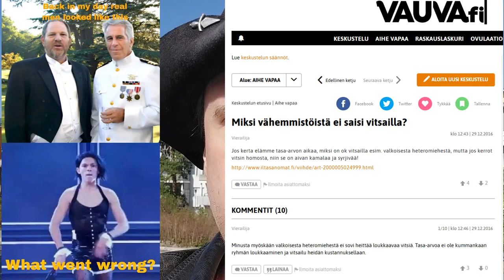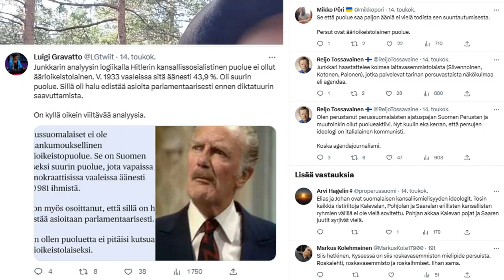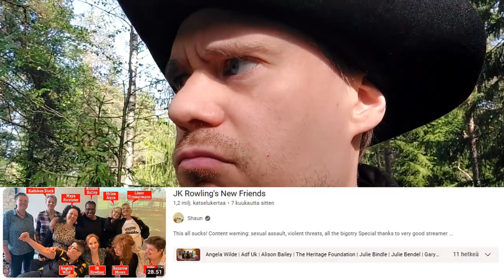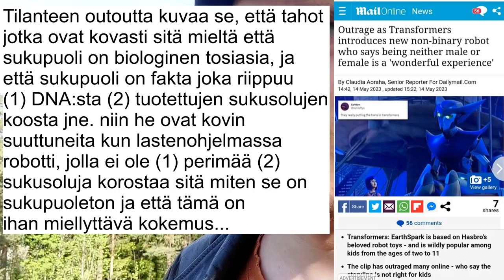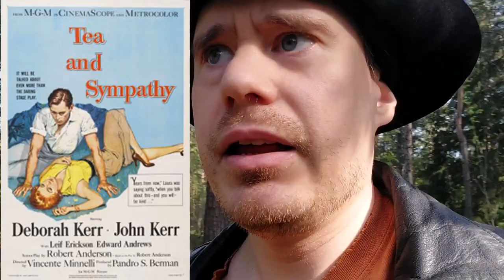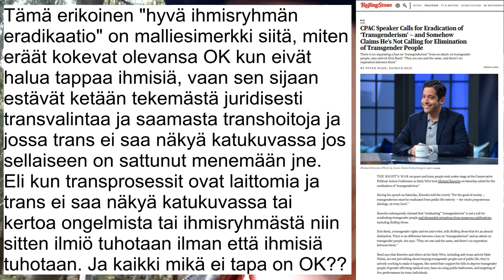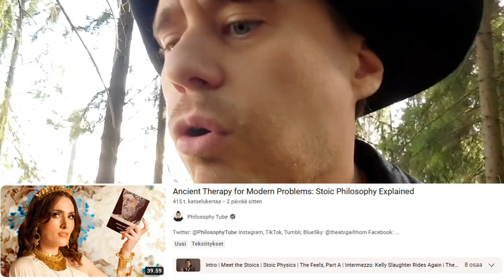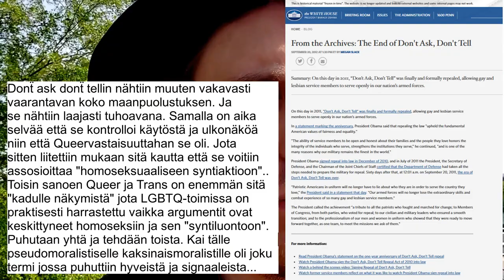Hajottajat hallitsee eli LGBTQsta ja hallitusvastuusta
Emme ole rasistinen emmekä äärioikeistolainen puolue, olemme ylpeitä arvoistamme. Mutta meistä on todella ongelmallista, ettei kansanryhmiä saa solvata ja panetella vapaasti. Koska yhtenäisyys syntyy siitä että heitetään repivää vitsailua vapaasti kaikista jotka eivät sovi muottiin. (Toivottaa: PS)

Aiheesta:
Helsingin Sanomat, "Hallitus­neuvottelijat pyytäneet selvitystä, voiko kansan­ryhmää vastaan kiihottamista koskevia pykäliä muuttaa"
Patrick Merziger, "Humour in Nazi Germany: Resistance and Propaganda? The Popular Desire for an All-Embracing Laughter" (2007)